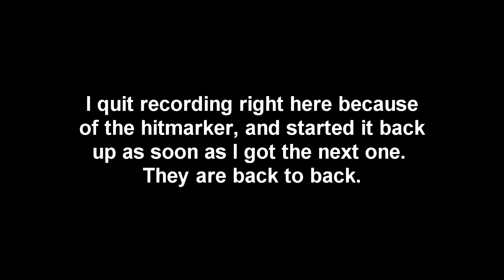Crazy back to back hitmarkers!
D:
Episode soon